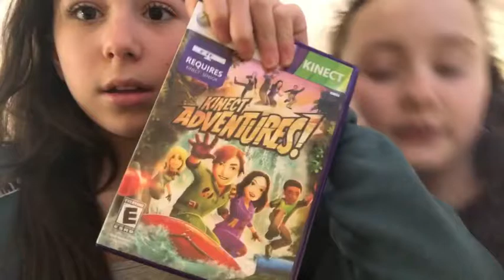my first vlog